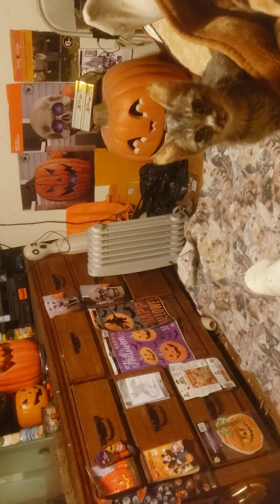I can't wait for Halloween again(1)